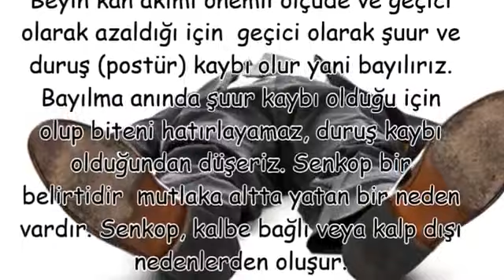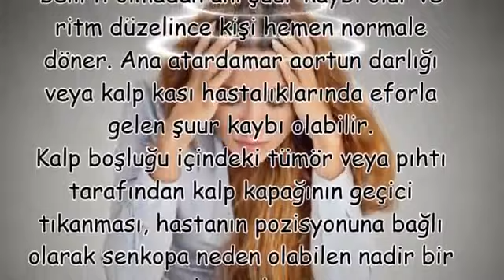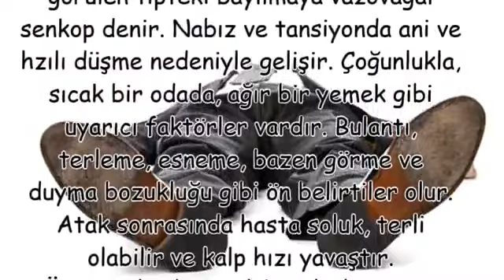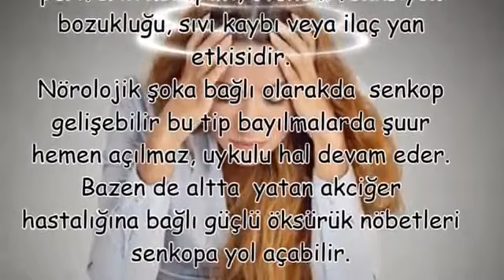BAYILMA SEBEPLERİ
BAYILMA SEBEPLERİ,bayılma yöntemleri,sebepsiz bayılma nedenleri,ani bayılma ve kasılma nedenleri,psikolojik bayılma,sinirsel bayılma,bayılma ne kadar sürer,bayılma tedavisi,bayılma hissi